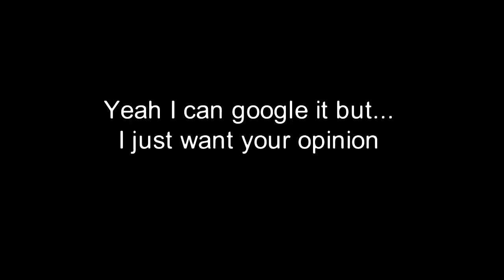Some news, questions and that stuff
Stick nodes tag ._.